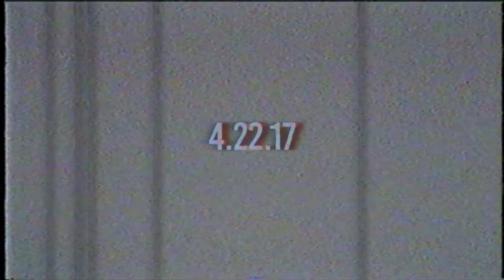Extreme Festival @ Kyalami Grand Prix Circuit || ShowCase